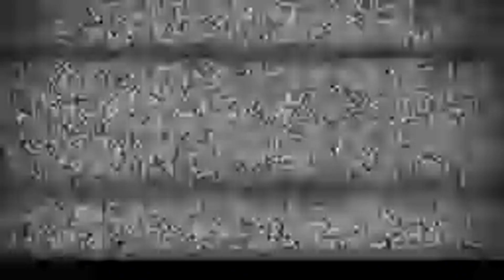Wild Mouse at Idlewild Back Row POV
This video is free to use as long as you give me credit. ;)

Back in the 1980s, wild mouse coasters were already common enough. Multiple manufacturers took a shot at it like B.A. Schiff & Associates, and Butlin. But one manufacturer gave it a shot, and little did we know that it would today be the only wild mouse coaster of its kind. In 1985, Austria's Wiener Prater opened Speeedy Gonzales. A wild mouse coaster themed to the cartoon character. It would be made by Vekoma and have a notable history. It later closed in 1987 and would get relocated to Alton Towers and open the next year. There, it became known as "Alton Mouse". What a name, guys. But wait, hold up. It wouldn't last a lot of years at that location, either. It was for only 3, which was a year more than it spent at its original location. Fortunately, the next location it went to would. After closing in 1991, Idlewild, a family-friendly American park, purchased the ride for it to be relocated. And the coaster would be in operation for the third time in 1993. 3 decades later, this is still the world's only Vekoma Wild Mouse and at the park. Is it my rarest credit? Probably. I'm glad it's still here because this makes Idlewild a worthy pit stop for coaster enthusiasts to get a rare credit. And it only helps that a new for 2024 coaster is coming the park's way. Be warned: it's the least reliable ride at Idlewild, so be aware when you visit and free to visit the park next year. Not to mention it's got pretty harsh trims. What do I think of this Vekoma Wild Mouse, you might ask? This is definitely not in the bottom tier of wild mice. I actually got airtime on it, which isn't typical for a wild mouse. But what do you think of this? Is this your rarest credit? Do you enjoy wild mouse coasters? If so, you'll like this ride for its uniqueness. This channel has an ultimate goal, which is 100,000 subscribers, and every click on that button is one step closer. And if you want to download this for your content, feel free to do so. I just ask you to please give me credit. Don't forget to check out my Instagram, where you can follow me, Discord server, where you can chat, and Roblox account, where you can friend/follow me and have the rare chance of playing a Roblox game with me. Thank you all very much for watching and downloading this POV!